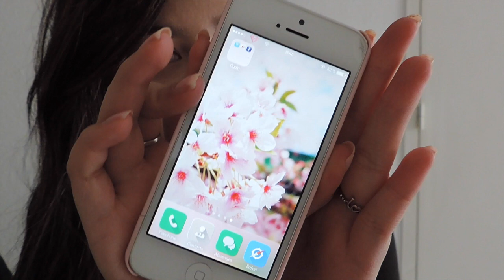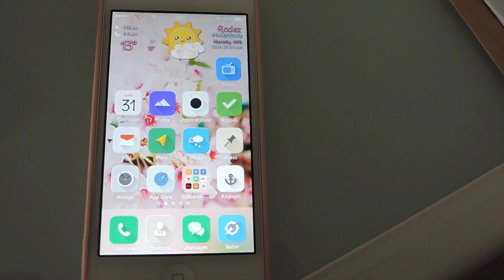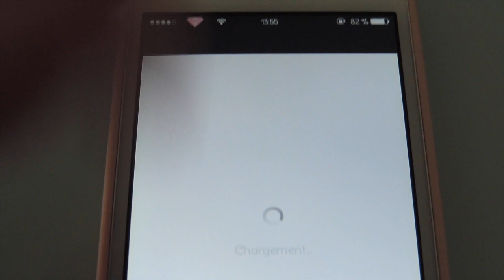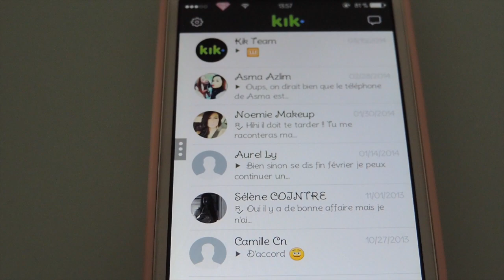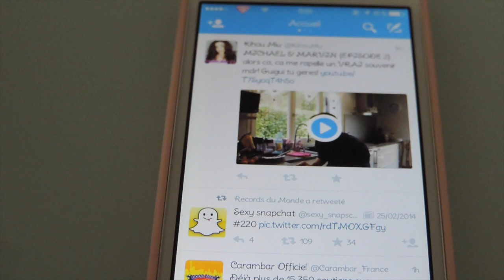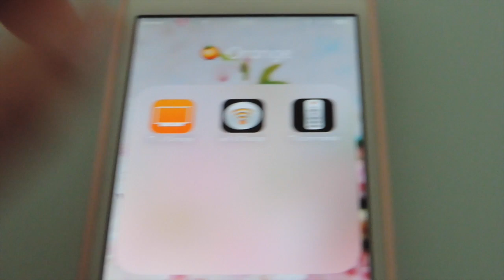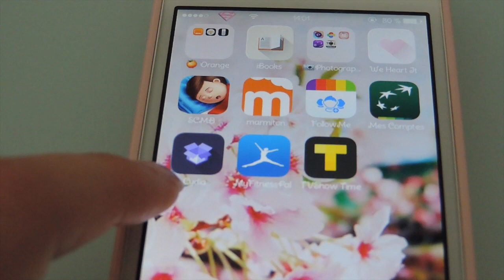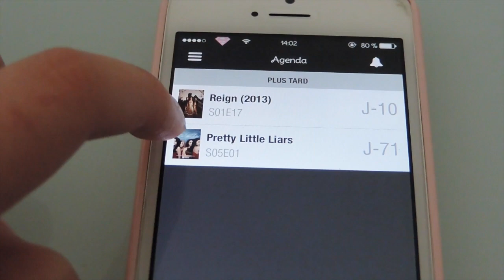❤ Tag : what's on my phone ❤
❤  Application que j'utilise :

Currency
Tele loisir
soldes
Candy crush
Music quizz
2048
kik : cloetmakeup
Sephora
Skype
Google + : cloetmakeup
Page : cloetmakeup
We heart it
SCMB
marmiton
Followme
my fitness pal
TVshow time

❤ N'hésitez pas à me suivre sur INSTAGRAM où je poste régulièrement des photos et sur Facebook pour les bavardes ! :)❤

❤BON PLAN❤

❤Profitez d'une réduction de 10 % sur le avec le code CLOETMAKEUP

❤Profitez d'une réduction de 10 % sur le avec le code KGX10

❤Profitez d'une réduction de 10 % sur le avec le code YT_CLOETMAKEUP

❤ Profitez d'une réduction de 10 % sur le avec le code AGUILA10CLOET

♡ Vos questions fréquentes :

- Je filme avec un Reflex Nikon p520
- Je monte mes vidéos avec Imovie
- Mon chat s'appelle Simba
- Oui j'ai des origines
- Où m'écrire ? demandez moi en message privé :)